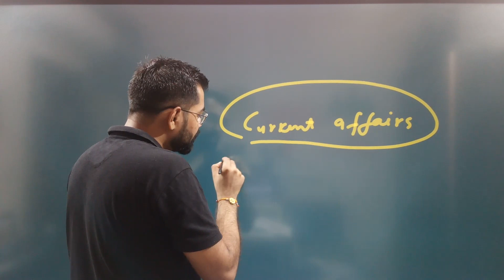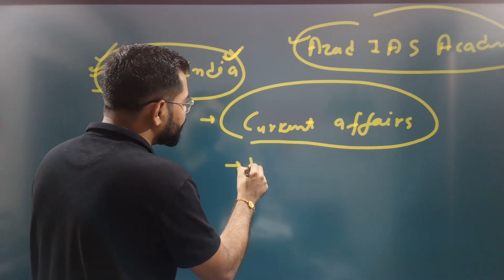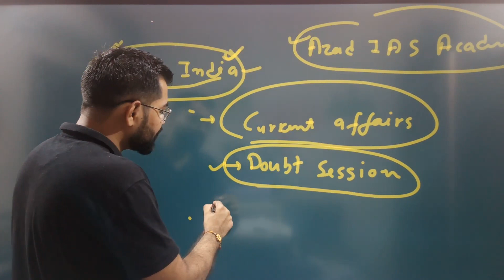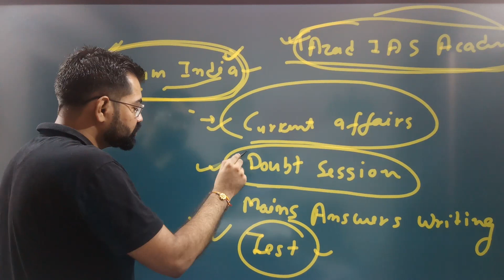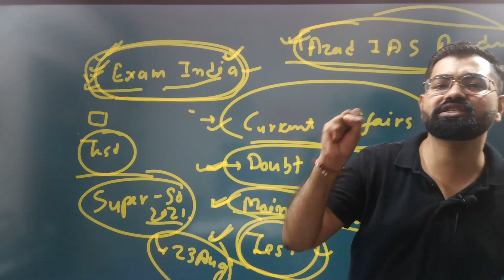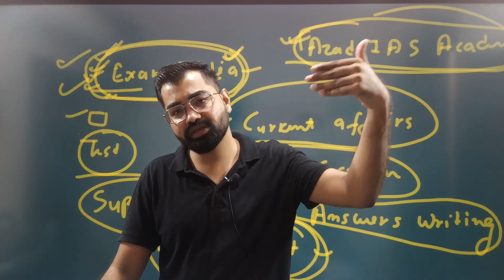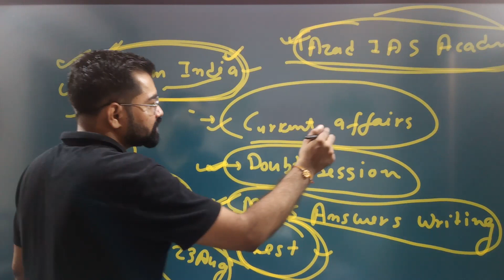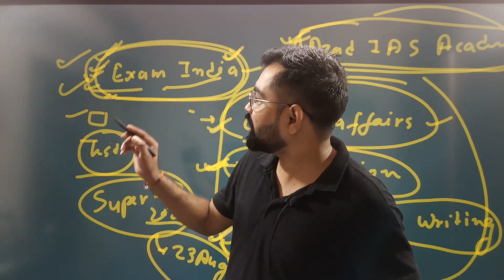आप सभी की तैयारी कैसी चल रही है? ऊर्जान्वित होकर तैयारी प्रारम्भ कीजिये...